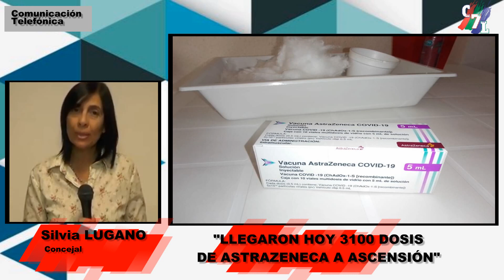LLEGARON 3100 VACUNAS DE ASTRAZENECA AL DISTRITO.-SILVIA LUGANO-Concejal